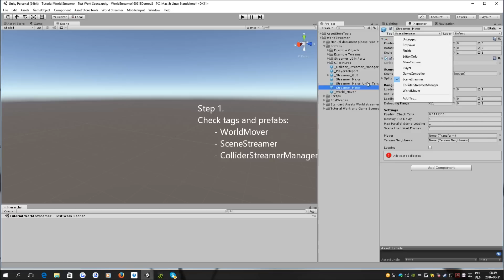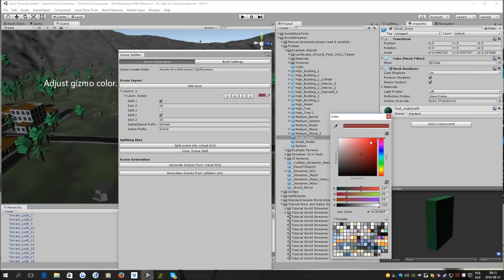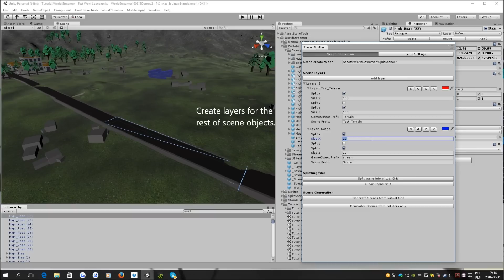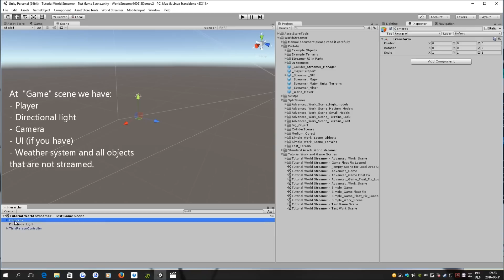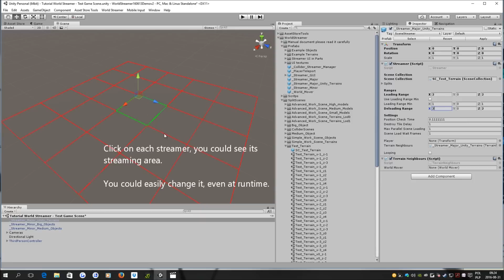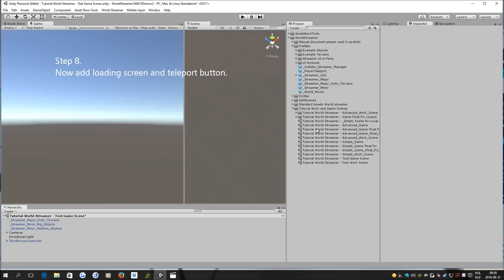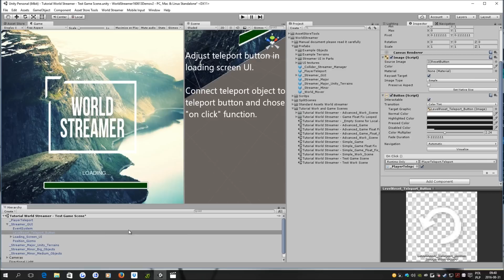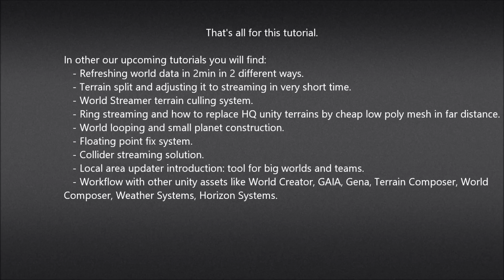World Streamer Tutorial 1 - Stream your whole world step by step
World Streamer tutorial.

Tutorial elements:
- World Streamer requirements in your project.
- How create your work and game scene.
- World splitting into streamable, cpu friendly parts.
- Streaming layers creation process for terrains and objects.
- Virtual Grid generation.
- Game scene setup.
- Initial start.
- Loading screen and teleport system adjustment.
- Final result.